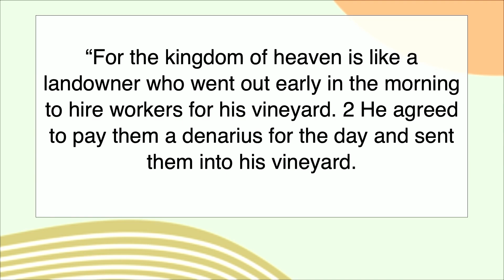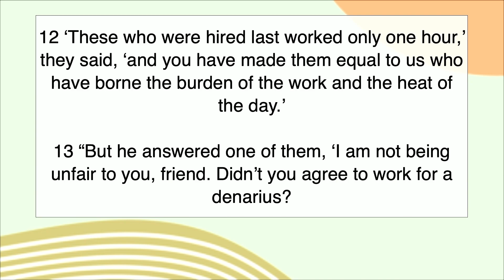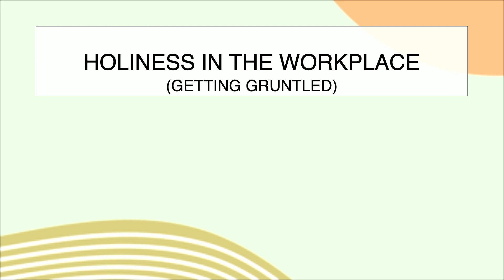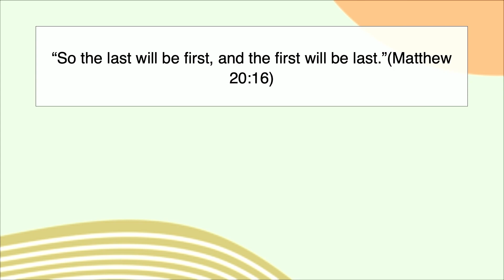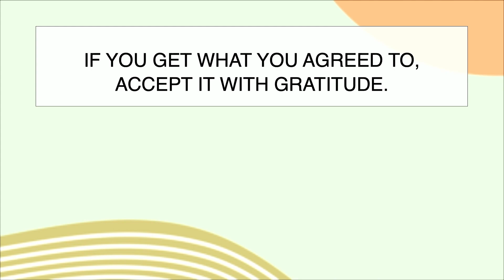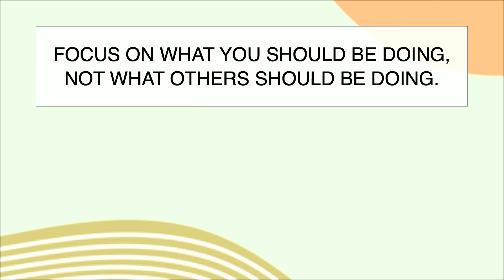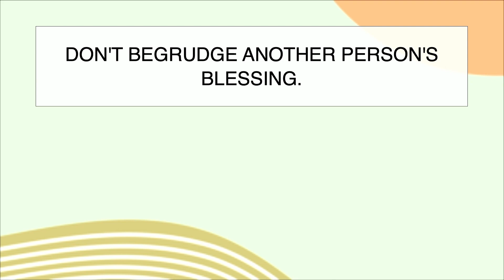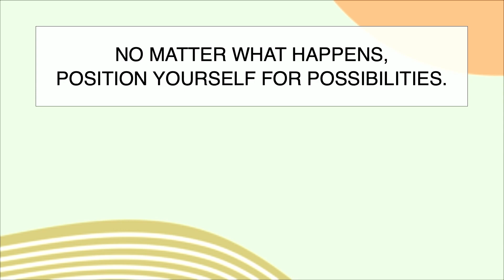Like Christ | Part 4 | Frank Hackett